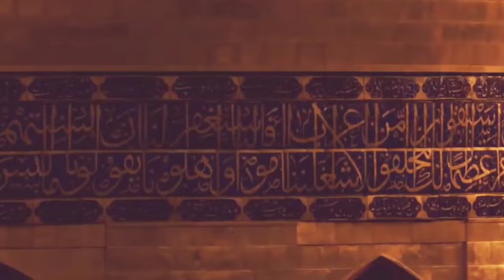2022 new mix video by DX Aadil Tribute to..............( hazarat Ali ,)(..R.a.)...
proud to be muslim
we all die but the righteous remains forever.
love for khulifarashdeen...
Ya Ali Ya Ali